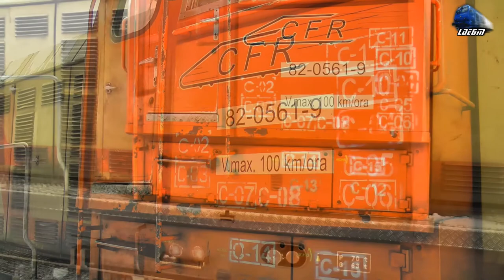Trenuri in Zapada & Activitate Feroviara/Trains in Snow & Rail Activity in Oradea - 21 January 2016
1:Tren CFR Infrastructura Train - UAM215 027
2:IR1741 - Bucuresti Nord - Satu Mare - Jimmy 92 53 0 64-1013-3 RO-SNTFC
3:IR367-2"Harghita" Brasov - Budapesta Keleti - EGM 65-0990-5 RO-SNTFC
4:IR15034 - Oradea - Cluj Napoca - DH2 DMU RO-TFC
5:R3073 - Cluj Napoca - Oradea - 2xDesiro VT642 DMU RO-SNTFC
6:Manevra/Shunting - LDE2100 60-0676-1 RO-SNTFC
7:Transferoviar Grup Freight Train/Marfar/Guterzug - 060-DA/ST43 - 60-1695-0 RO-TFG
8:IR15033 - Cluj Napoca - Oradea - VT614 DMU RO-TFC
9:Manevra/Shunting - VT614 DMU RO-TFC
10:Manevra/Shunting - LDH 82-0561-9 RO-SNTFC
11:Grup Feroviar Roman Freight Train/Marfar/Gugerzug - 060-DA/ST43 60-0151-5 RO-STI/RO-GFR
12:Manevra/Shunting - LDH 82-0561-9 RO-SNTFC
13:Tren CFR Infrastructura Train - UAM 215 027
14:R3644 - Oradea - Piatra Craiului - 2xDesiro VT642 DMU RO-SNTFC
15:Manevra/Shunting - Jimmy - Piranda 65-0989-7 RO-SNTFC
16:R11400 Valea lui Mihai - Oradea - LDE2100 Locomotive RO-SNTFC

21 January 2016